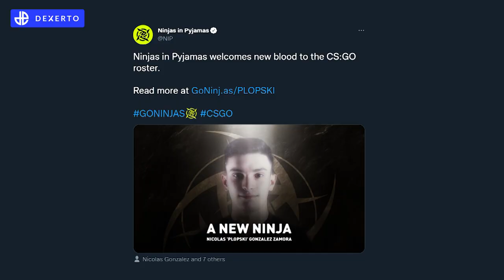How This CSGO “Fanboy” Made Their Dream A Reality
Plopski Interview: How a 9 Year Old NIP Fan Became Their Young Prodigy | Ninjas in Pyjamas is a legendary Counter-Strike org, and even though they've undergone plenty of roster changes since the days of f0rest and GeT_RiGhT, their newest lineup of REZ, Plopski, hampus, dev1ce, and es3tag is still threatening to win CSGO tournaments!

Dexerto sat down with Plopski to talk about his career so far, which began as a child sitting on his father's lap, joining his childhood heroes NIP, and eventually competing at the PGL Stockholm CSGO Major!

Producer: Matt Porter
Editor: Amy Dixon